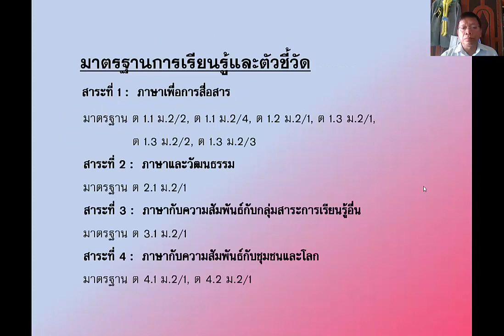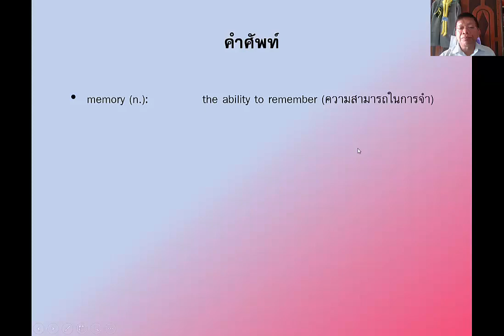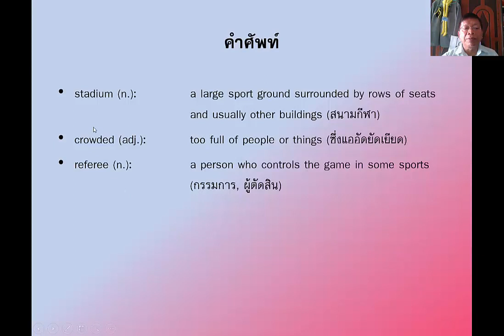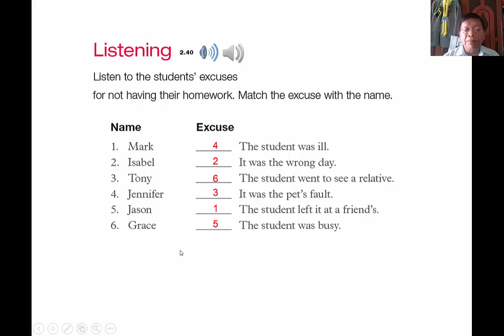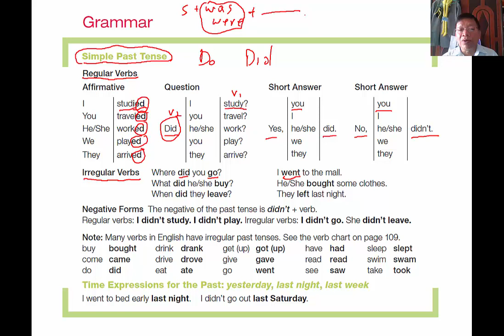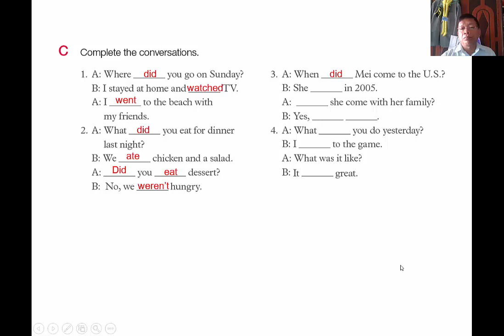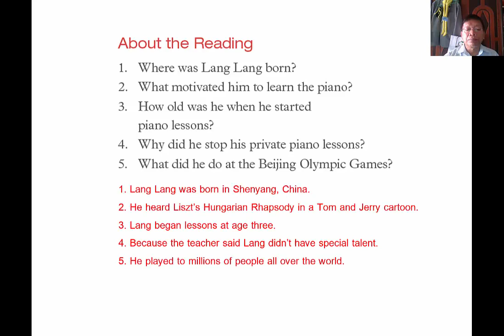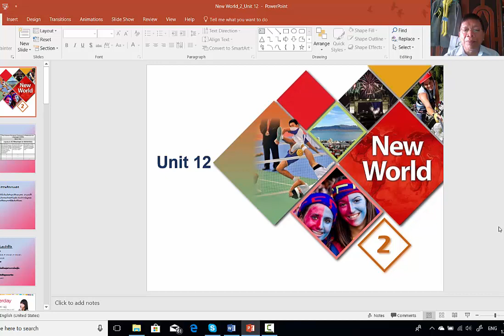New World 2 Unit 12 Yesterday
อธิบายเนื้อหาและแบบฝึกหัด New World 2 Unit 12 Yesterday สำหรับนักเรียนชั้นมัธยมศึกษาปีที่ 2